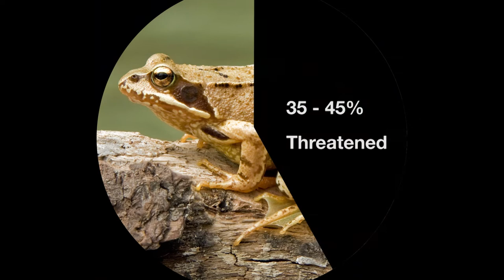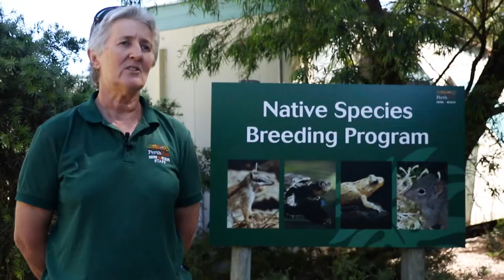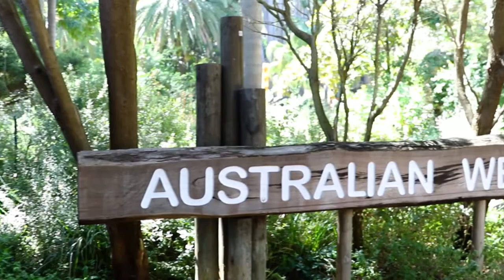A head-start for WA's rarest frogs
Perth Zoo are helping two very rare species of frogs along the road to recovery.​ Numbers of orange bellied and white bellied frogs have been dwindling in the wild. Which is why Perth Zoo, with the Department of Parks and Wildlife, stepped up with their frog recovery programs.

This year, the Zoo was the first to breed these frogs species in captivity. They also work with DPaW on a frog ‘head-starting’ program. Together, they collect eggs from the wild then the Zoo rears the hatched frogs. When the frogs are big and strong enough, they're released back to the wild. This gives them a great head-start in life.

Take a look at these tiny troopers and the great work of Perth Zoo in our latest video. Join Particle each week to learn about all things science happening in Western Australia. Our goal is simple, we’re here to enthuse YOU about science and innovation in the world we live in, while having a little bit of fun along the way.

If you love all things science and want to stay in the know, don’t miss out on all the cool science stories we’ll be sharing across all of our platforms.

If you like our videos, you’ll love hearing about the stories we share too.
We’ll respond if you’re extra nice.
No cheesy lunchatwork photos, we promise.
Or, y’know, click on our channel icon above. …